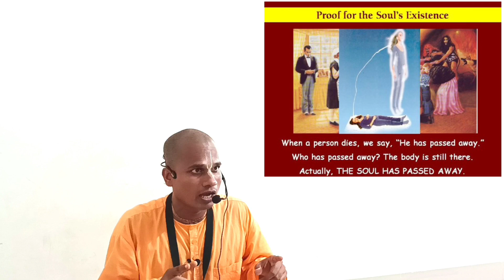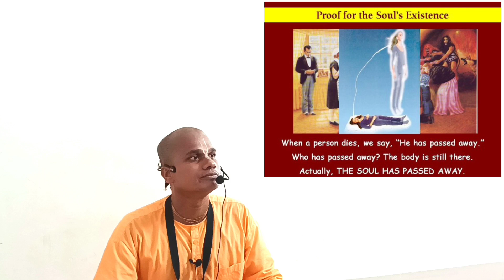Where The Soul Exist In Our Body? @Parthasakhadas | Ancient Wisdom For Modern Mind